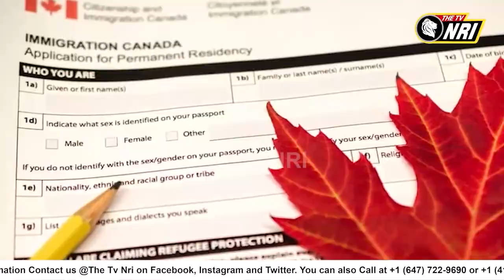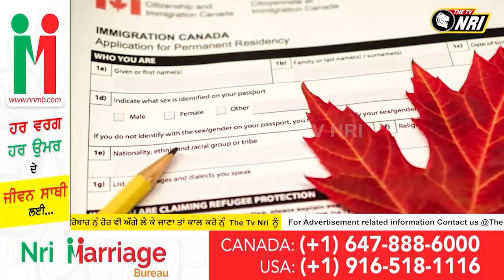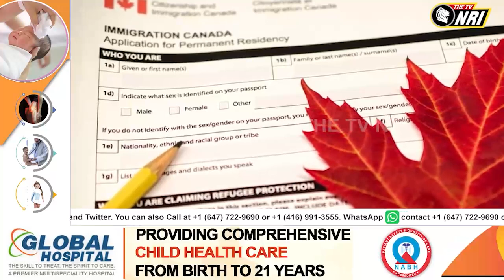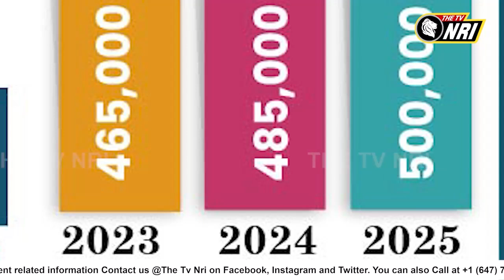ਕੈਨੇਡਾ ਸਰਕਾਰ ਦਾ 2025 ਤੱਕ ਦਾ ਟੀਚਾ , ਹਰ ਸਾਲ 5 ਲੱਖ ਇਮੀਗਰੈਂਟਸ ਨੂੰ ਦਿੱਤਾ ਜਾਵੇ ਸੱਦਾ (Canada Immigration)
ਕੈਨੇਡਾ ਸਰਕਾਰ ਦਾ 2025 ਤੱਕ ਦਾ ਟੀਚਾ ਹਰ ਸਾਲ 5 ਲੱਖ ਇਮੀਗਰੈਂਟਸ ਨੂੰ ਦਿੱਤਾ ਜਾਵੇ ਸੱਦਾ